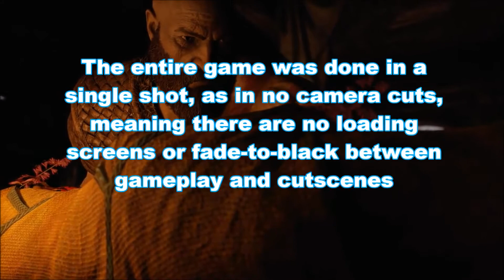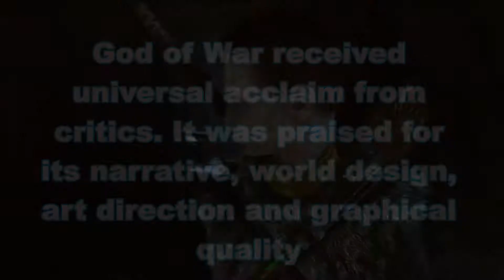10 GOD OF WAR (2018) FACTS | X-FACTS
Watch "X-FACTS" every Tuesday and Saturday at 4pm ET/1pm PT

ABOUT ENTERTAINMENTX:
Originally founded in 2016 as "Promos & Bumpers & More", EntertainmentX brings you the content you love. We focus on TV shows, movies, sports, video games, and music.